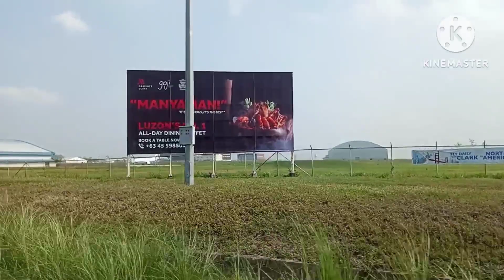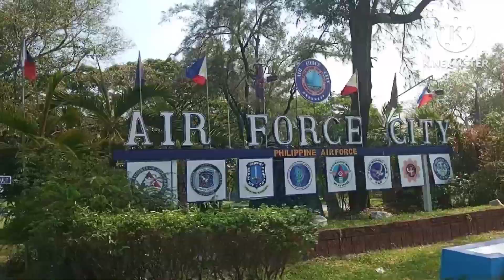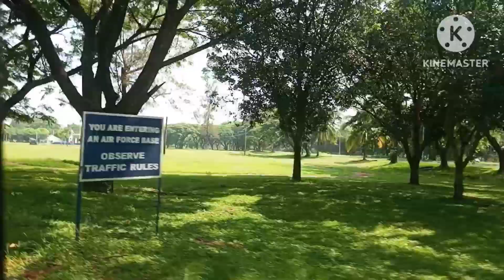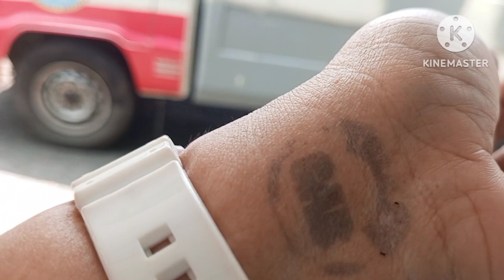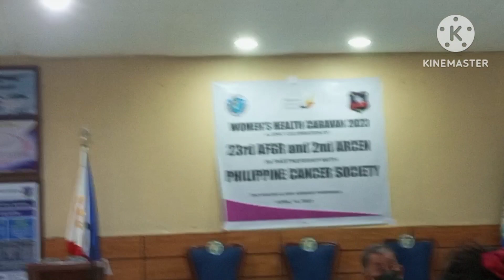LIBUTIN NATIN ANG CLARK TO BULACAN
april 18,2023 ang diko malilimutan